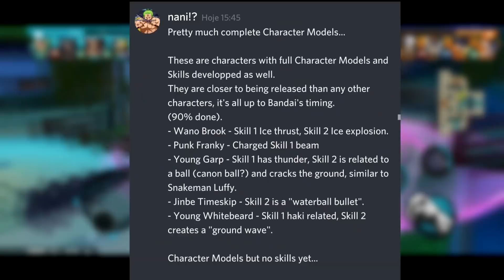O MAIOR DATAMINING DE TODOS VAZOU!! PRÓXIMOS EX, BOUNTY FESTIVAL E MAIS -【One Piece Bounty Rush】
400 LIKES GOGOGOGOOG

     🎮PSN:PrimoHue

██████▀▀▀ Contato Profissional ▀▀▀▀▀██████

██████▀▀▀ Parceiros (Amigos) ▀▀▀▀▀██████

▬ Setup

📌 Timestamps 📌

00:00 I Introdução
01:07 I Datamining Personagens